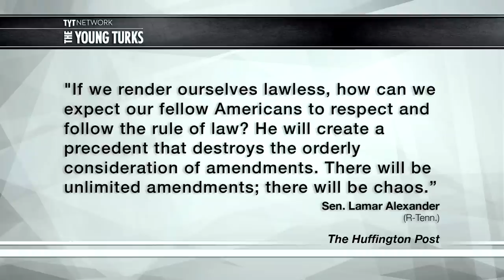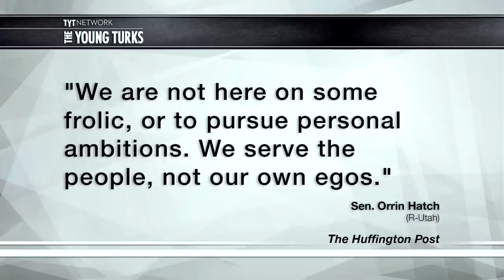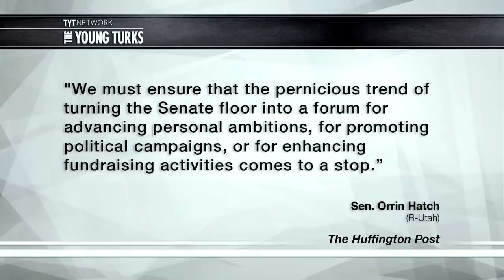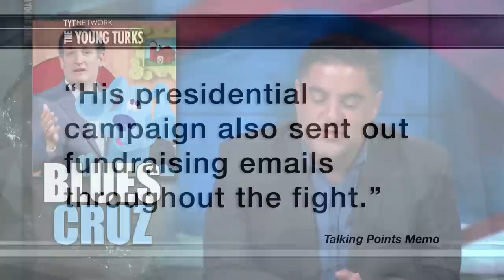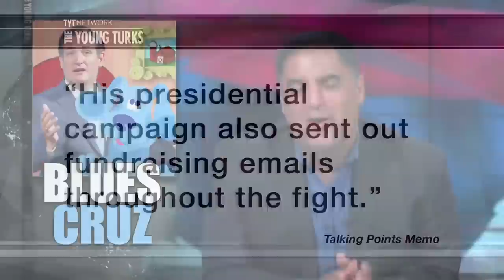Ted Cruz Can't Believe Mitch McConnell Would Lie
Ted Cruz is in a bit of a fight with Mitch McConnell. They're having a beef over the export/import bank. Ted Cruz is actually in the right here. Mitch McConnell blatantly lied to him on the Senate floor to protect his crony capitalist donors. Cenk Uygur, host of The Young Turks, breaks it down.

"Senate Majority Leader Mitch McConnell (R-Ky.) and other Republicans on Sunday criticized their colleague Sen. Ted Cruz (R-Texas), who on Friday accused McConnell of lying about a deal to revive the Export-Import Bank.

Cruz hit McConnell hard on Friday for allowing a vote on Ex-Im, which expired last month. But McConnell said there should be nothing wrong with having a vote on the issue."*